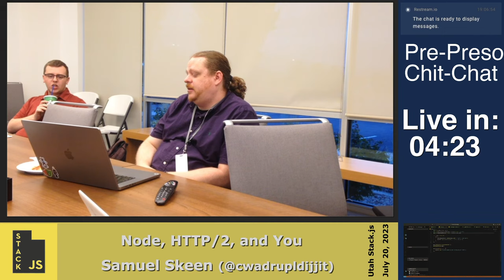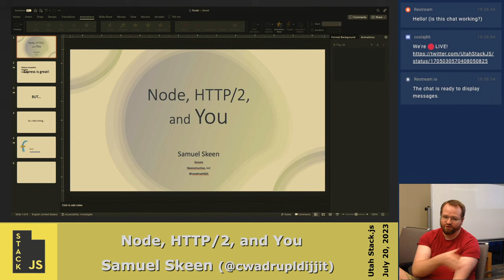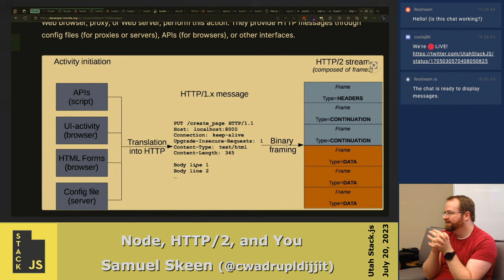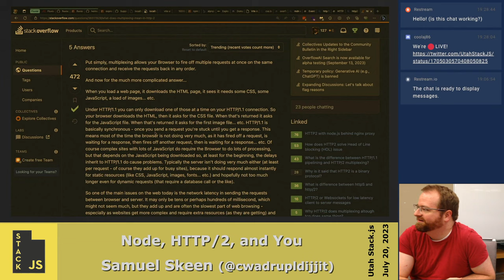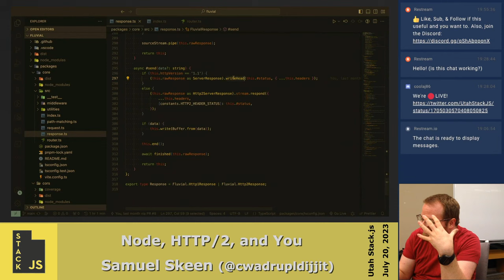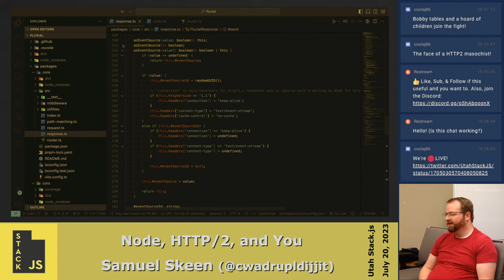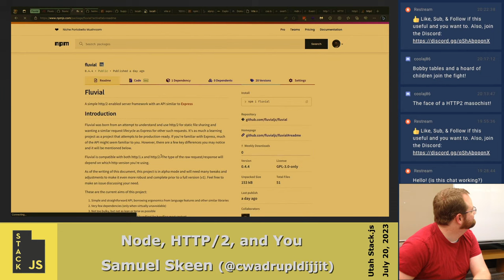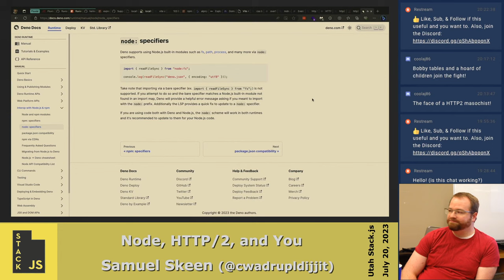Fluvial: Node, http/2, and you (and Pizza!) with Samuel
http/2 has been around for a long time. It enables multiplexing in sockets and can be very useful for both static assets and application features. Node has built-in support for it. But Express does not. Come take a look at this simple package and start using http/2 for your applications!

(ping in the discord if this isn't up)

Join In-Person:
Vivint @ Lehi